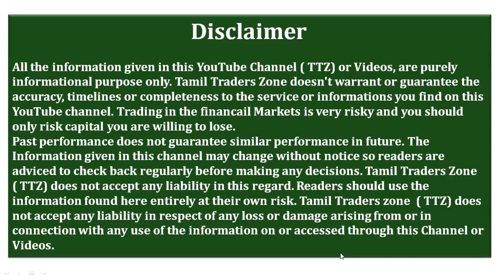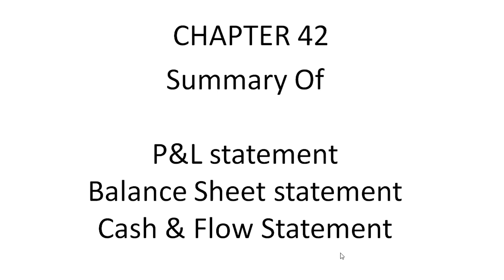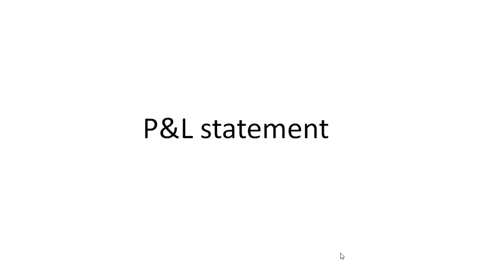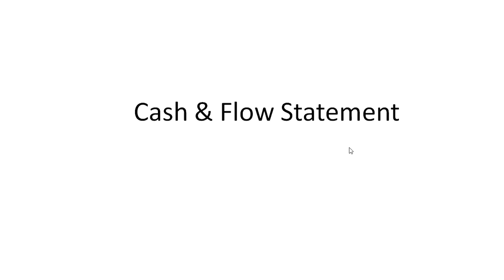CHAPTER 42 / Summary Of P&L /Balance Sheet/Cash & Flow Statement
CHAPTER 42 / Summary Of P&L /Balance Sheet/Cash & Flow Statement /Fundamental Analysis

Saranya
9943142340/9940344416